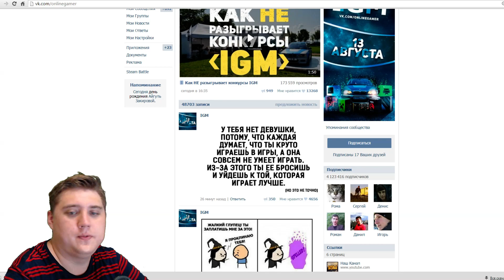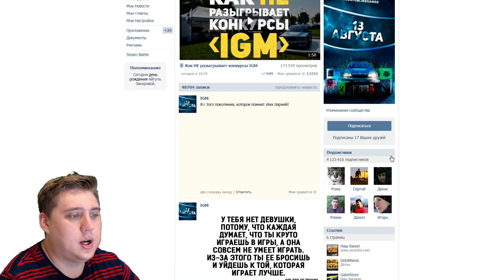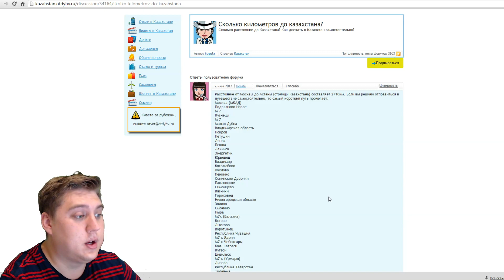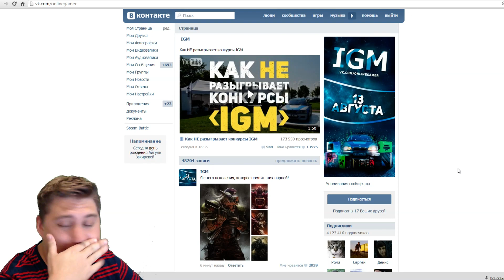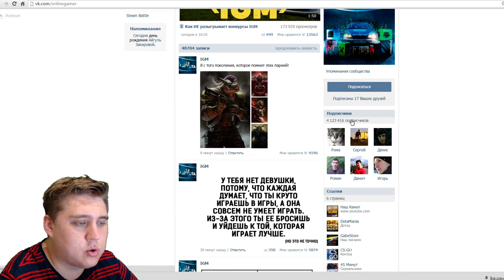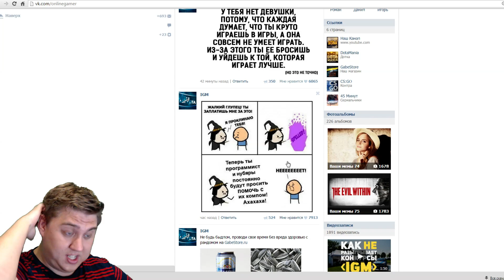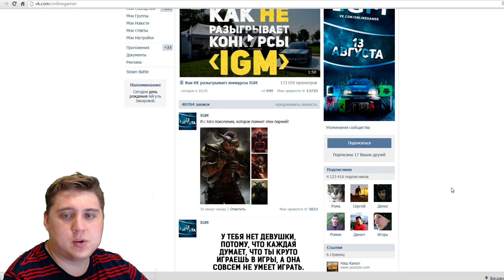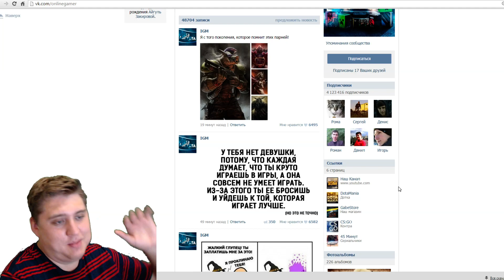ВЫИГРАЛ BMW M3 IGM (ПРОСТО ПОВЕРЬ)